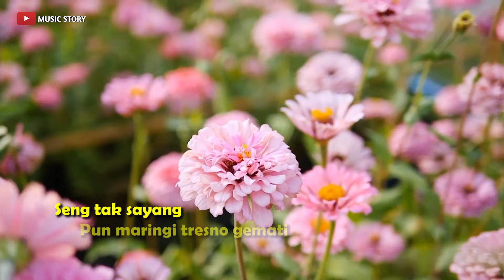KEMBANG WANGI - HAPPY ASMARA || Keroncong Version Cover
Judul                ; Kembang Wangi
Songwriter      ; Vicky Prasetyo